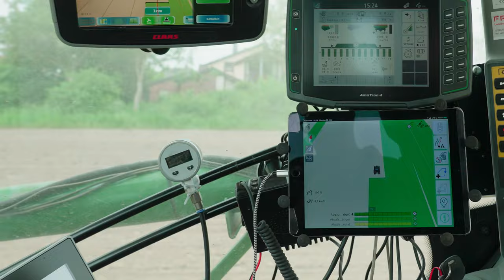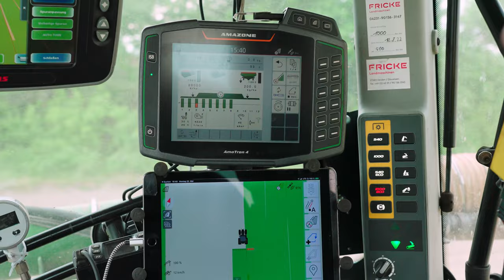FertiSpot für die Einzelkorn-Sämaschine Precea | AMAZONE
Punktgenaue Düngerapplikation: Jetzt auch synchronisiert zwischen Saatkörnern und für alle Precea-Produkttypen

Das System FertiSpot sorgt für die punktgenaue Ausbringung der Düngermenge unterhalb des Saatkorns. Aufgrund gesetzlicher Auflagen zur Reduzierung der erlaubten Düngermenge liegt die Herausforderung darin, Düngemittel immer effizienter einzusetzen. Das hat AMAZONE veranlasst, das System FertiSpot stetig weiterzuentwickeln. Zur Vorstellung auf der Agritechnica 2023 zeigt AMAZONE FertiSpot mit der zusätzlichen Option, die Düngerportionen synchronisiert zwischen die Saatkörner zu platzieren.